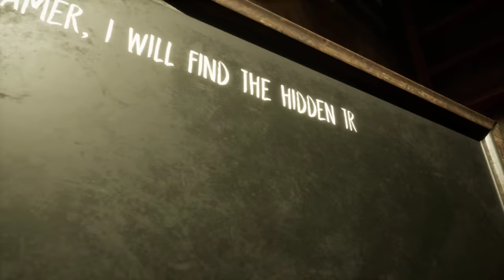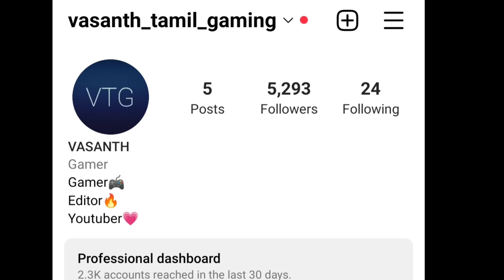Tricky Escape in Evil nun:The broken mask full gameplay in tamil/Horror/on vtg!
“Evil Nun: The Broken Mask” is a horror game in which you have to escape from Sister Madeline, a nun who punishes children with her gigantic hammer. You will have to escape from the school at all costs, although along the way you will discover that you are not the only child trapped. You will have to solve all kinds of puzzles and mysteries to complete the game and end this nightmare forever.
______________________VTG____________________
Welcome to Eagle Junior High School
You have been selected to participate in a religious summer camp that promises to be the ideal place to make friends and spend the summer. As soon as you arrive to this place, you realize that it is a hoax. You are locked in a dilapidated school guarded by an evil nun.